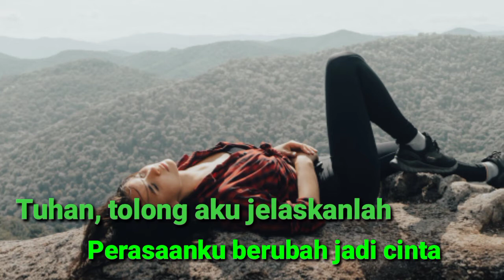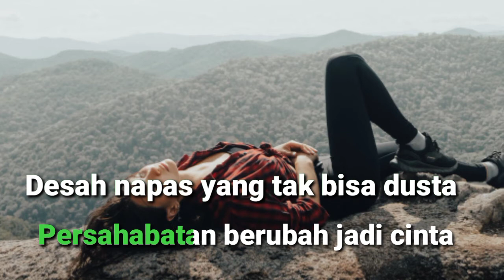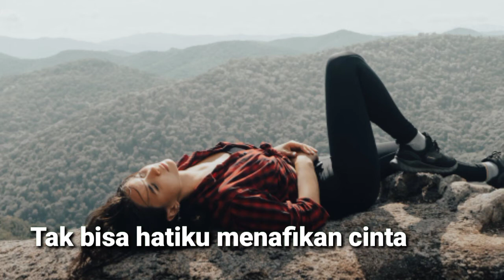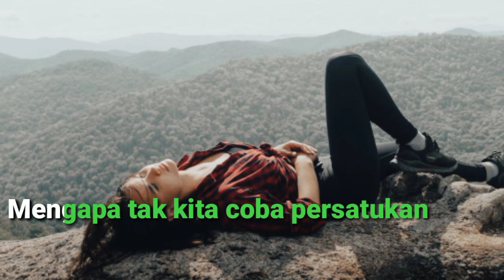zigas_sahabat jadi cinta karaoke musik acousstik.